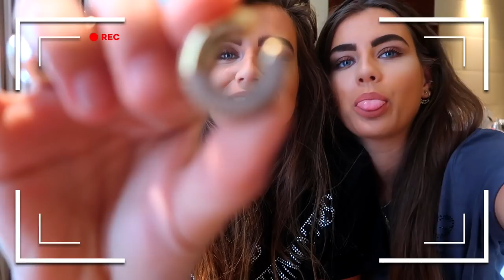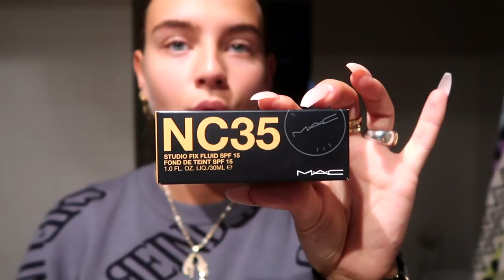DIT IS WAAROM WE EVEN WEG WAREN... - REINDERS WEEKVLOG #46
In deze weekvlog delen we verdrietig nieuws, zie je de daily make-up routine van Marie, vieren we de verjaardag van Skye en gaan we een avondje naar de Supperclub in Amsterdam!

Luvvvvv Reinders ♥!